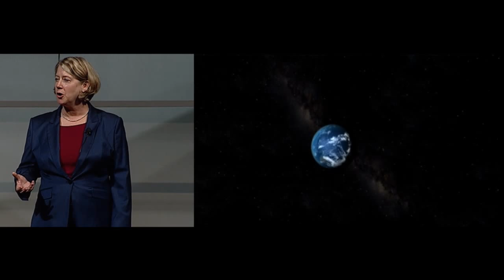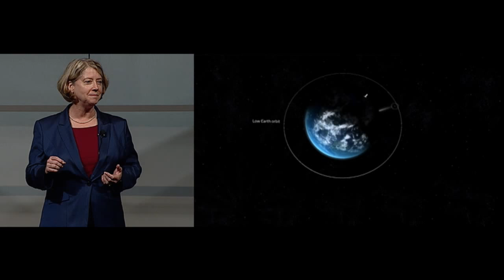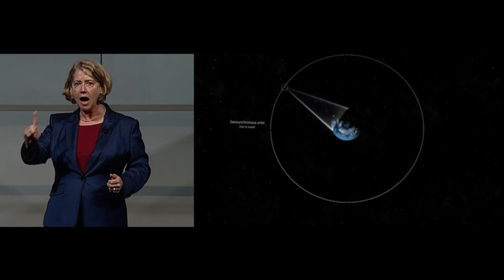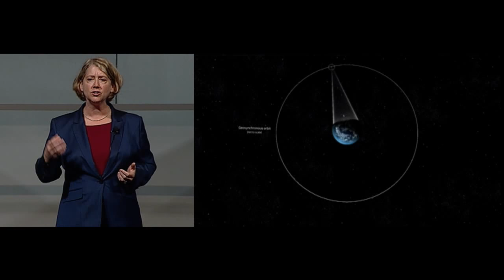Pam Melroy: Port of Call at 36,000 Km (DARPA "Wait, What?")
Pamela Melroy, deputy director of DARPA's Tactical Technology Office, explains how low Earth orbit is booming with new commercial space activity—but another transformation awaits as geosynchronous Earth orbit (GEO). Space robotics technology will help us build the infrastructure for vibrant, sustaining presence at GEO and beyond. She spoke at DARPA's "Wait, What? A Future Technology Forum" on Sept. 10, 2015.